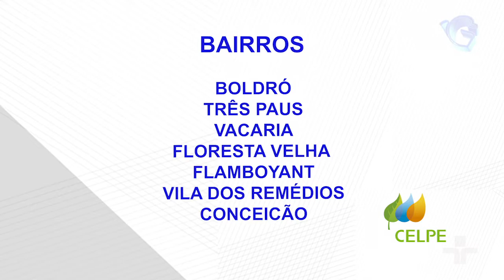Radar Notícias - Falta de energia nos bairros da Ilha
Informativo veiculado dia 18/07/2019